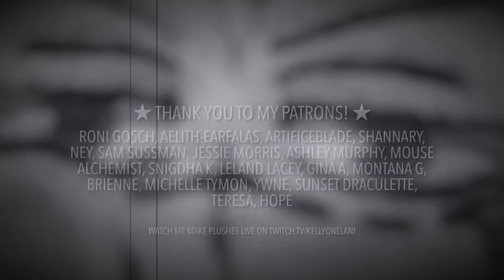Sukuna ★ Jujutsu Kaisen plush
“Pita!” commission of Sukuna from “Jujutsu Kaisen”

“Pita!” plushes are plushes meant to be displayed inside itabags (as if they are squished inside looking out the itabag window.)